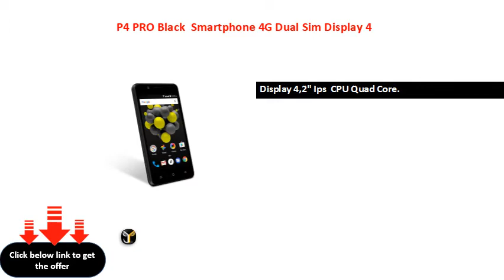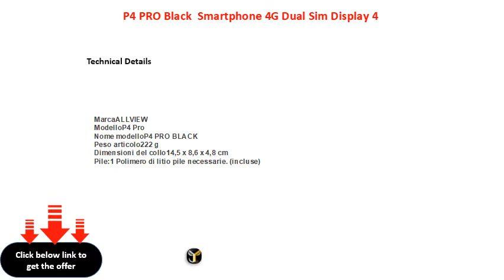P4 PRO Black Smartphone 4G Dual Sim Display 4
P4 PRO Black - Smartphone 4G Dual Sim, Display 4.2" IPS, Quad Core, 1GB/8GB, Android™ 7.0, Nougat, 5MP
Display 4,2" Ips  CPU Quad Core.
 1 GB RAM.
 Flash da 8 GB.